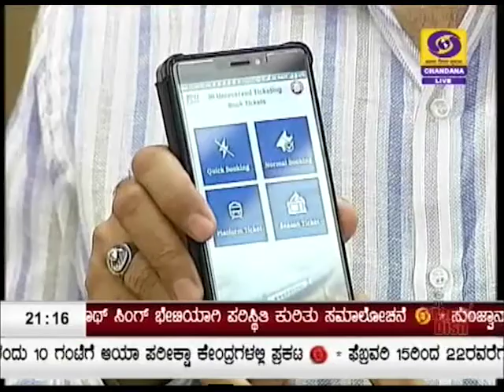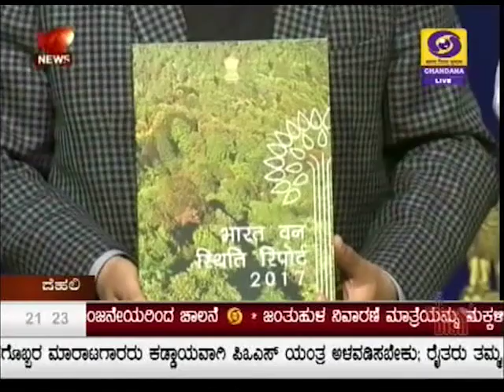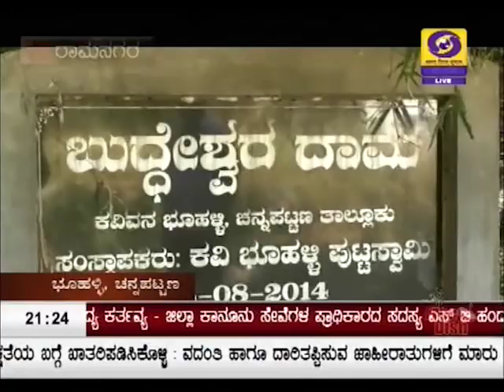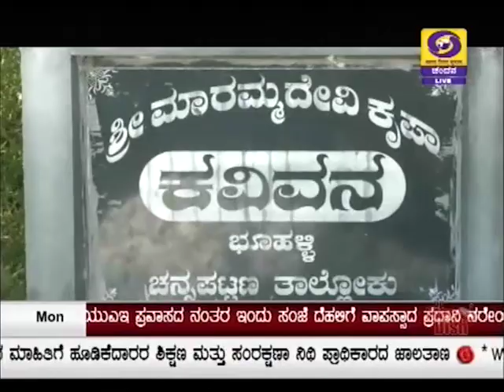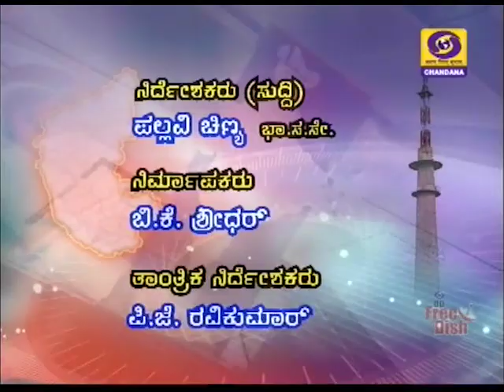DD CHANDANA NEWS 12 02 2018 9 00PM